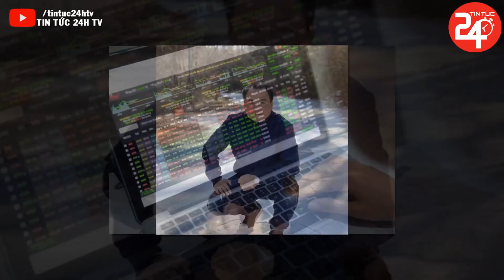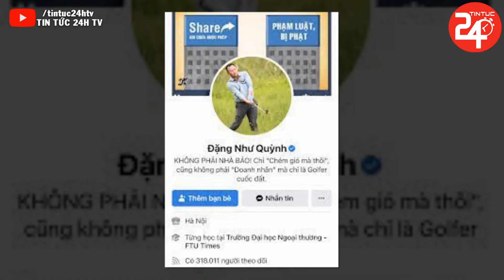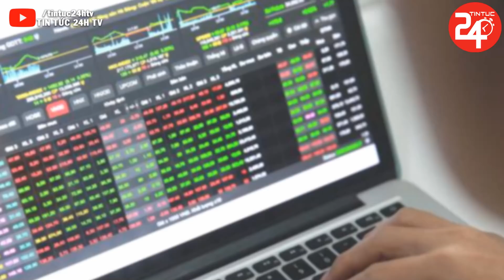🔥Tin An Ninh Nóng Nhất Ngày 10/8/2022 | Tin Thời Sự Nóng Nhất 24h Hôm Nay | TIN TỨC 24H TV